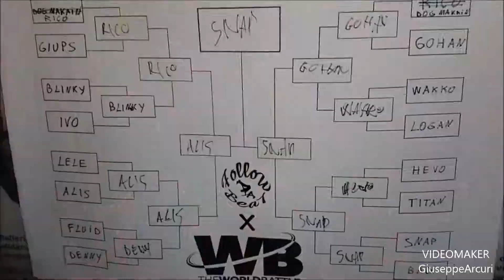Follow da Beat vol. 4 _ bboy bgirl contest hip hop music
Follow da Beat vol. 4 Catanzaro centro Commerciale le Fontane .
Finale 1vs 1 open
Winner bboy Snap